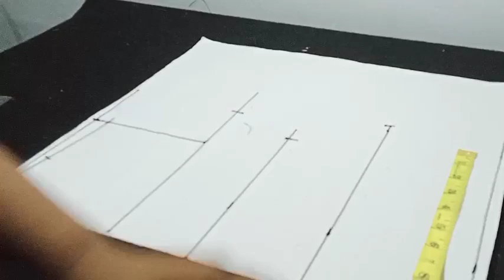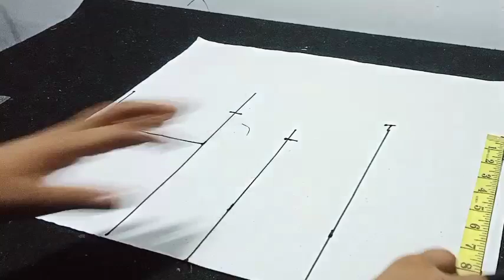ටයිට් ගවුමක් මහමු | How To Sew Tight Frock Sinhala | Mahum | මැහුම් | Shift Dress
Well Come To Art Word

ටයිට් ගවුමක් මහමු | How To Sew Tight Frock Sinhala | Mahum | Sinhala | මැහුම් | ‎@Slartacademy

Today video is ටයිට් ගවුමක් මසාගන්නා ආකාරය ( Shift Dress / Tight Frock )

අපගේ Facebook සමූහයට ඔබත් එකතුවන්න.